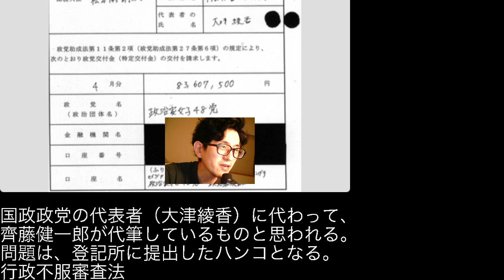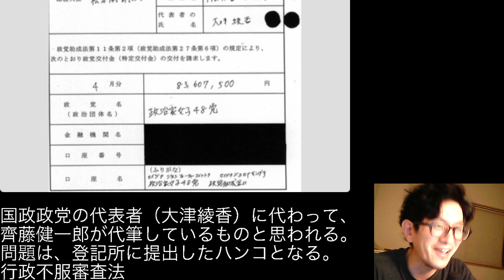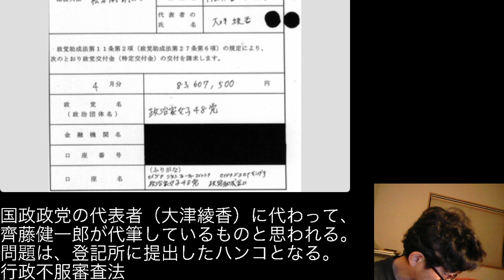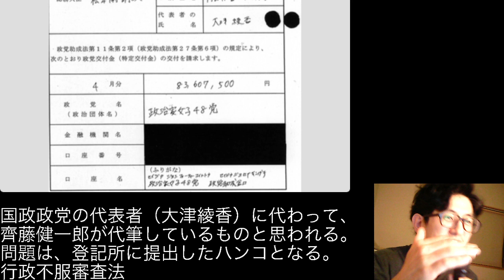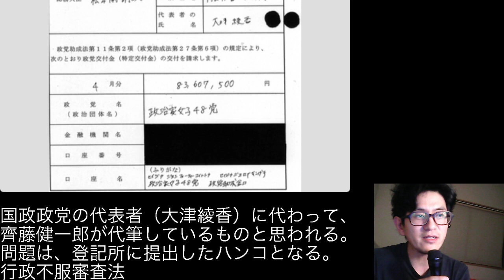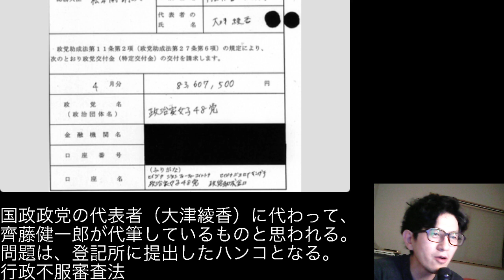【妖怪大戦争国政政党による１１億円詐欺疑惑その１】政党交付金請求書齊藤健一郎筆跡疑惑からの大津綾香ハンコ行政不服審査法による審査請求 浜田聡 立花孝志 青汁王子 荻津組 高澤一成氏 kokochここ